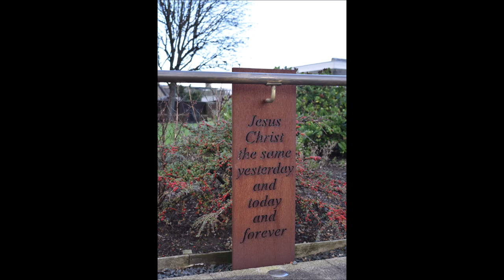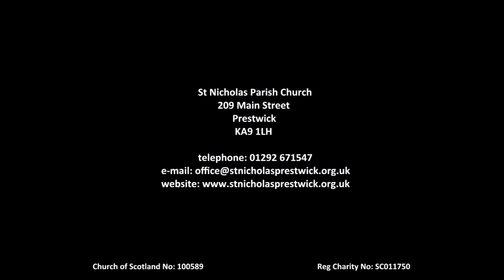St Nicholas Parish Church Prestwick 2023 07 02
Morning Worship at St Nicholas Parish Church Prestwick for 02 July 2023